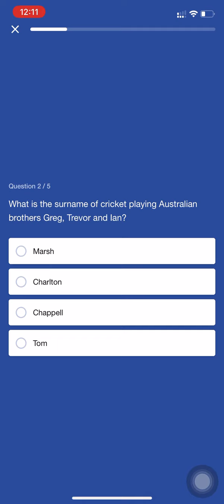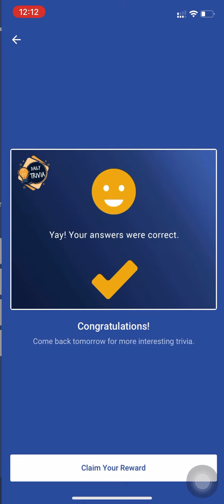Flipkart Daily Trivia Quiz Answers Today | Win SuperCoins, Gems, Gift Vouchers | 29 May 2021